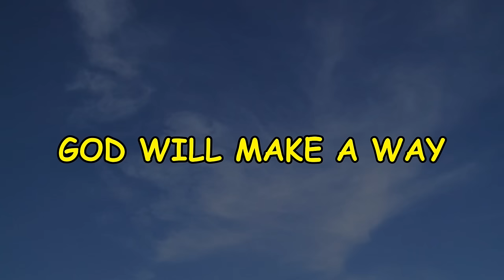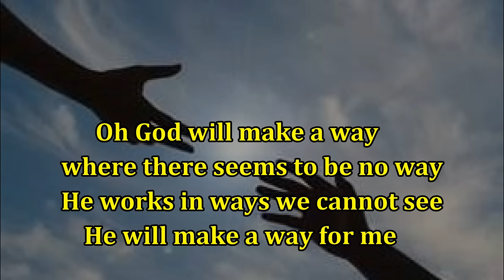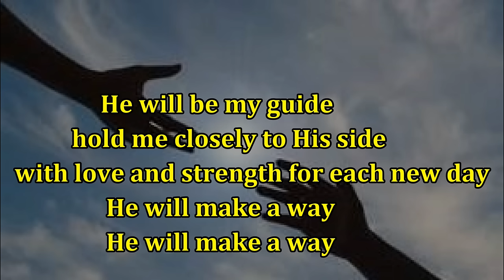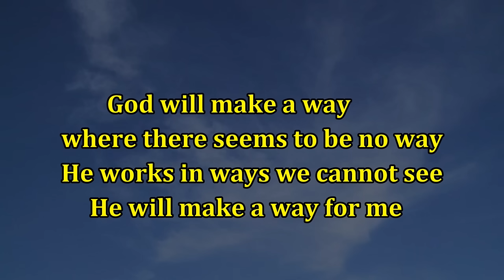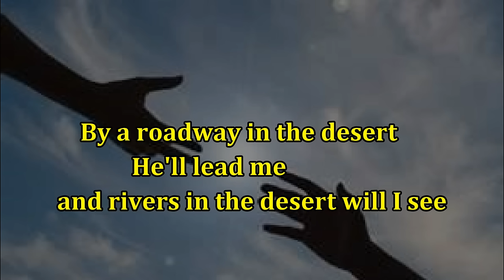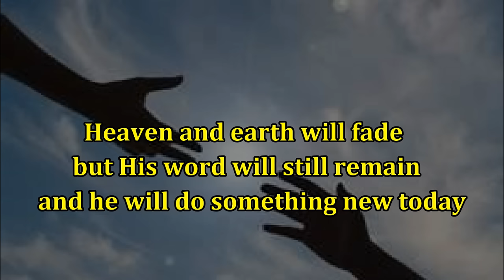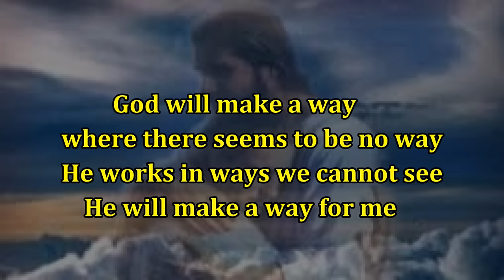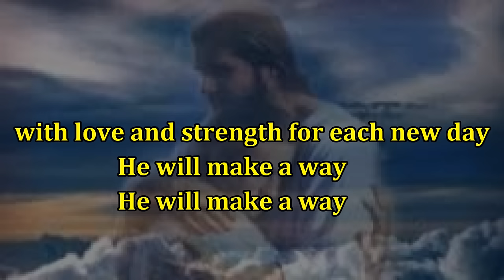God will make a way - karaoke with lyrics by Allan Saunders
god will make a way - karaoke in lower key with melody track